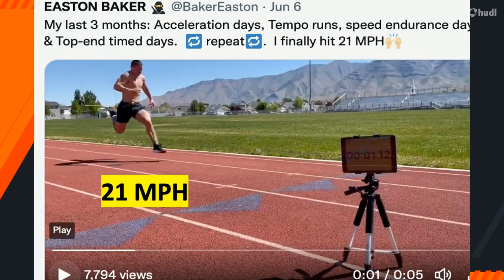Easton Baker 2023 highlights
2024 composite 3 star linebacker committed to the Illinois Fighting Illini.